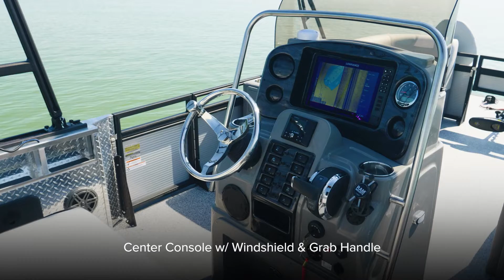PRO TROLL 8524/26 - Features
If a person steps aboard the new Pro Troll 8524 from Angler Qwest and doesn’t say “Wow”, then they’re just so envious they’re speechless, and if equipped with the Deluxe Package, it might be tough to ever get them to leave.

One of the first new features a person will notice is the powder coated finish on the sturdy, 1.25-inch  railings.  This coating helps prevent scratches from day-to-day angling and gives the Pro Troll a unique, custom look, not found on many competing rigs.

When you exit your wave-protected port, quickly appreciated will be the new, 8’6” footprint, which is wider than any previously made Angler Qwest.  Because these rigs are made to troll big water, if that’s the owner’s preference, the upgrade will be a welcome one whether fishing for fun or a paycheck at a tournament.

What a person may not be able to see, or feel, but will put their mind at ease are the new 25”-inch diameter, chambered tubes that keep these big vessels afloat.  The concept is simple; instead of one long chamber, there are several independent ones, so if a crash occurs or a rock is encountered, the punctured tube will only take on water in an individual chamber, while the other chambers keep your boat floating and your family safe.

Keep in mind, that’s just the NEW features, consumers can still expect all the perks from before like extra JL premium speakers, LED docking lights,  a binary wall system for storage and accessories, large livewells, and quality, ventilated furniture that resists mold.